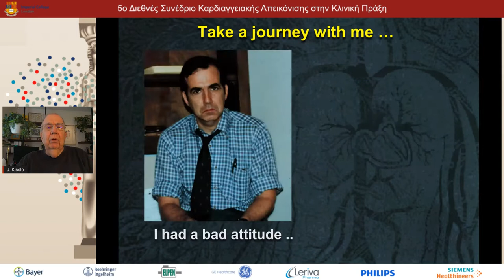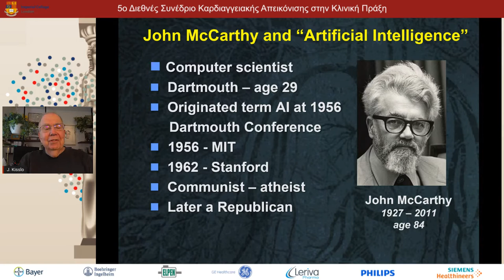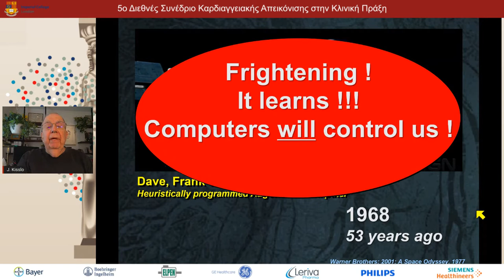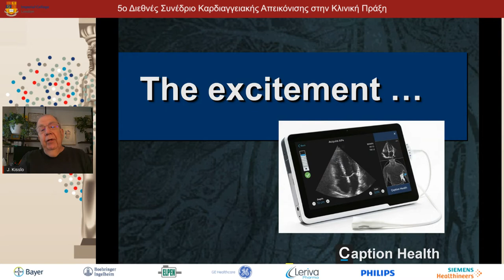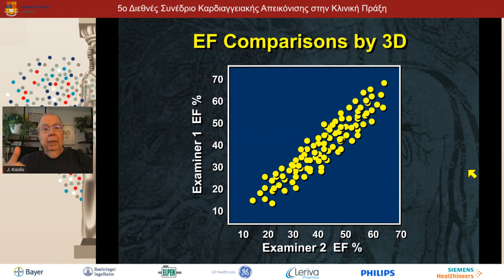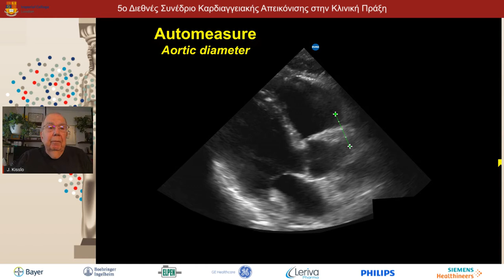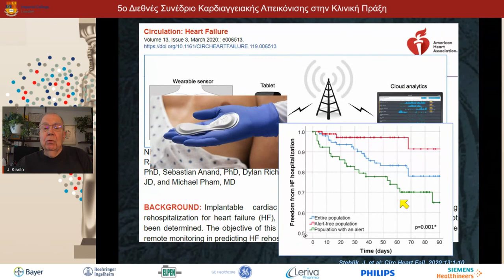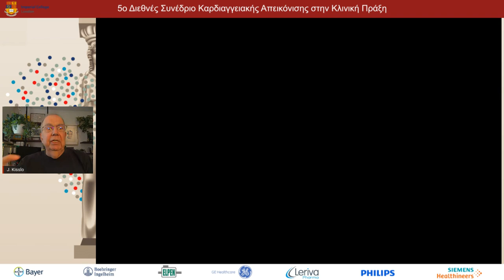J. Kisslo | Artificial Intelligence in Cardiovascular Imaging. The role of the echocardiographer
8/5
18:00-18:30 SPECIAL LECTURE
Πρόεδροι: G. Athanassopoulos,P. Nihoyannopoulos
18:00-18:25 Artificial Intelligence in Cardiovascular Imaging. The role of the echocardiographer
J. Kisslo
18:25-18:30 Discussion